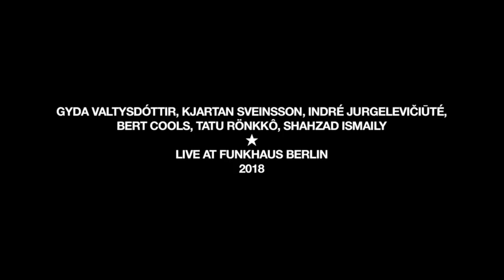Gyda Valtysdóttir, Kjartan Sveinsson & Friends - PEOPLE 2018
Gyda and Kjartan's piece, both delicate and strong, Sunday 19 August.
Gyda Valtysdóttir, Kjartan Sveinsson, Indré Jurgelevičiūté, Bert Cools, Tatu Rönkkô & Shazad Ismaily
Images - Vincent Moon
Sound recording & Mix - Chris McLaughlin